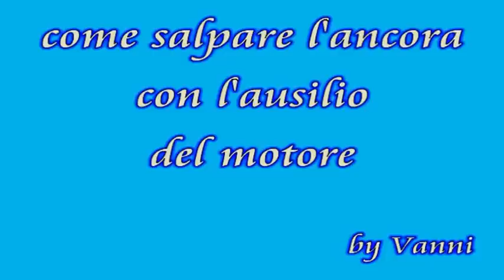salpare l'ancora con l'ausilio del motore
Modo semplice e indolore per salpare l'ancora senza far fatica con l'ausilio del motore. Occorre uno speciale anello e un fustone di plastica.